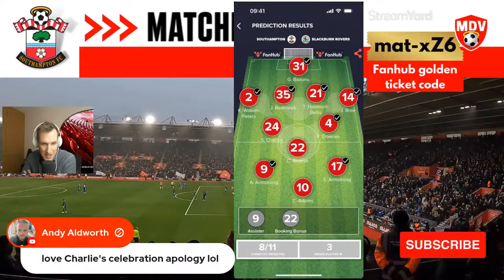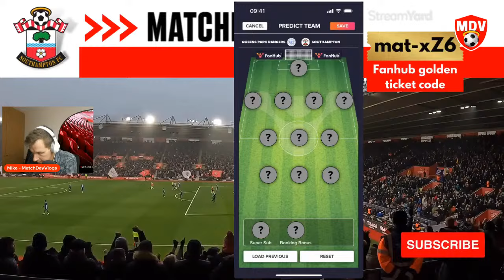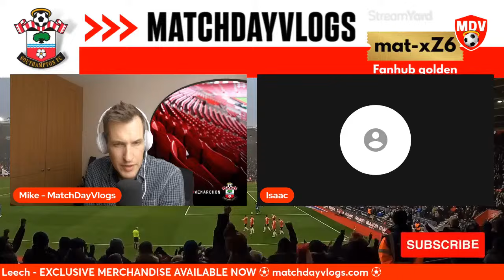QPR v SAINTS BIG LIVE PREVIEW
Mike and Jack preview our visit to Loftus road on Saturday for QPR vs Southampton FC… live chat, so be sure to be involved.